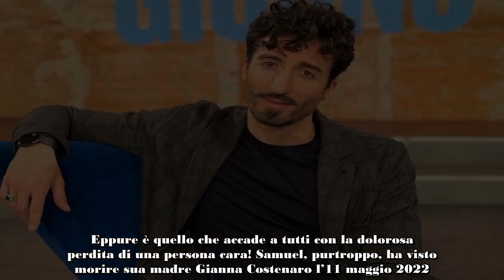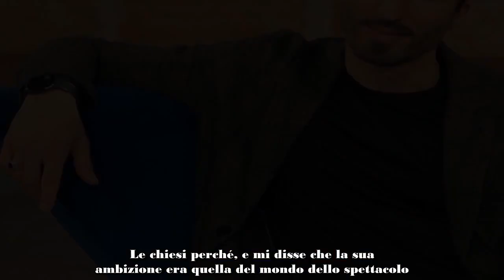Samuel Peron, la malattia della madre ha sconvolto la sua vita ecco cosa è successo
Samuel Peron si è visto improvvisamente cambiare la vita a causa della malattia e morte della sua cara mamma!

Samuel Peron, storico ballerino di Ballando con le stelle, ha visto la sua vita stravolta a seguito della scomparsa della mamma. Scopriamo di seguito tutto sulle sue vicende familiari!